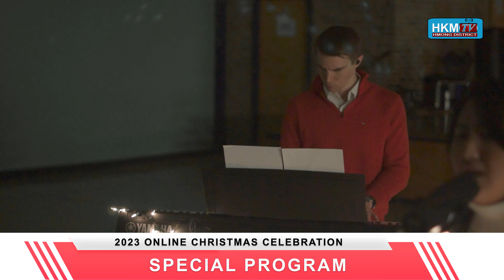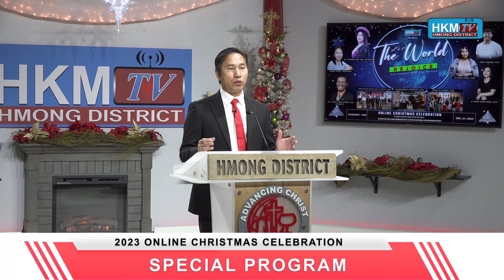2023 Hmong District Christmas Celebration and Concert - HKM TV Special Program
Koom peb HKM TV Christmas Celebration Concert featuring artists:

Hnub Thoj, Thailand
N. Ntxoov Kav Yaj, Vietnam
Saichalern Evangelical Church, Laos
Jakie Chang, USA
Jessica Vang, USA
N.Num Xum Hawj, USA
Denver Hmong Alliance Church and First United Hmong Alliance Church Youth Choir, USA
Fishermen's Project, USA

And our speaker:
Dr. Vaam Txus Xyooj, Senior Pastor of Livingstone Alliance Church

Merry Christmas and God Bless!